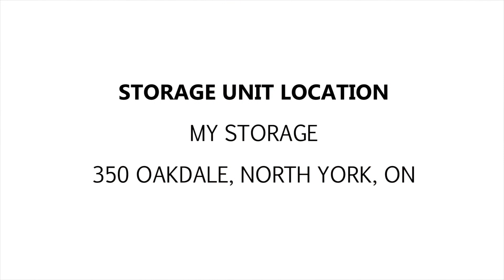My Storage NY Unit 253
This unit contains a few tires, rims, tote bags, shelves, a computer screen and other interesting items